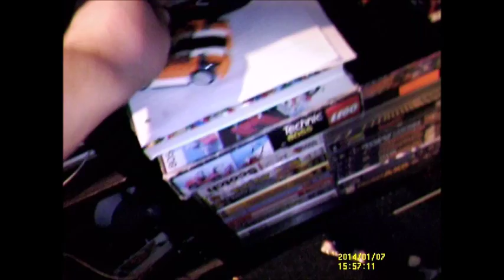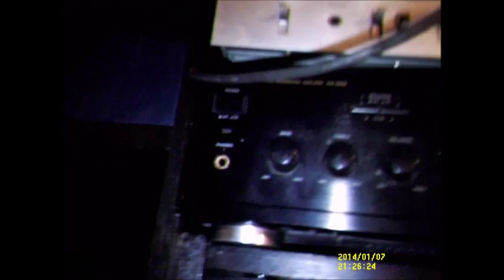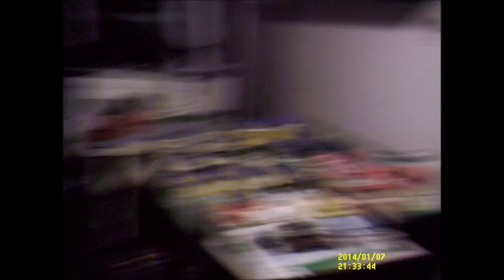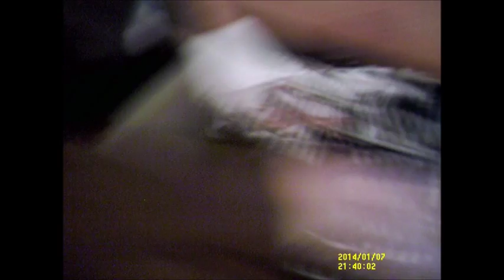Under shelf lighting, Trolls and other stuffs